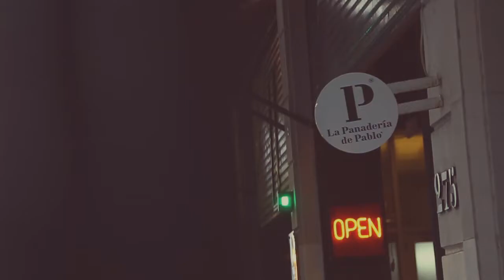The Cocktail Experience Piso 3 - Pablo Massey